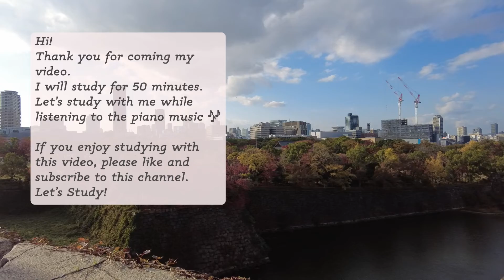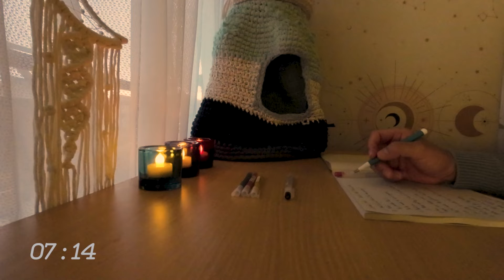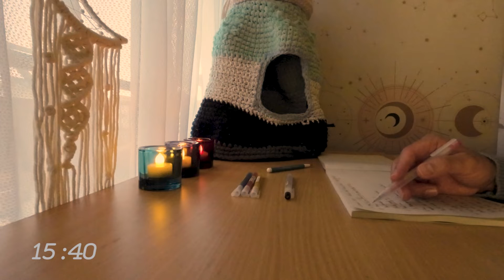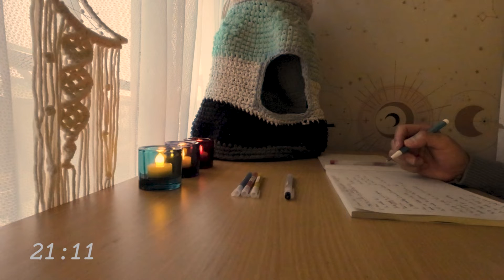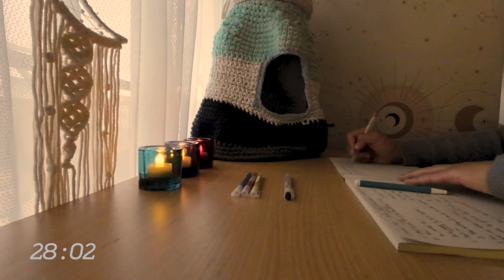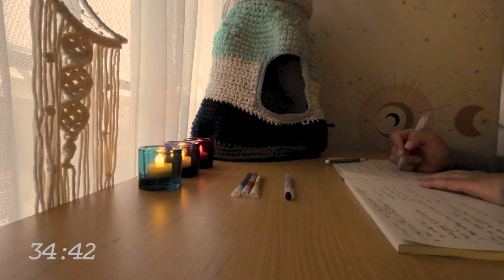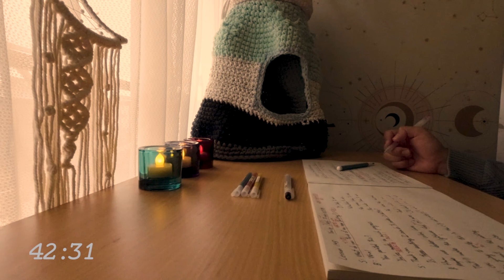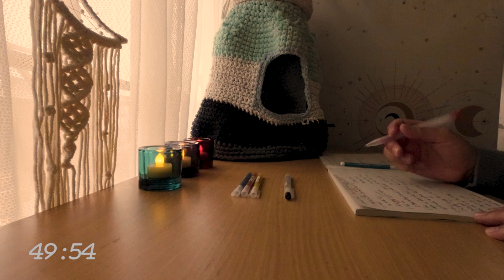【Laid back study with me】Study with me in the morning | 1hour piano music ♪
Hello!
Listen to calm piano music today and study, work or relax with me (^ ^)

〜TIME TABLE〜
00:00-INTRO
00:30-STUDY
50:30-Break

▼The next upload will be on Monday 12 p.m.  (UTC+0000)

▼My links:
Linktree

▼Icon artist credit:
nao